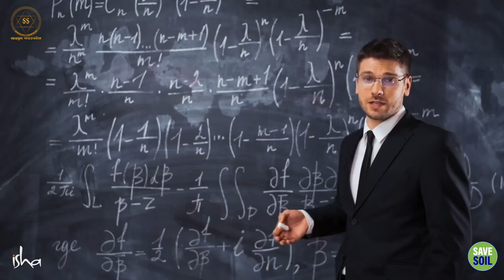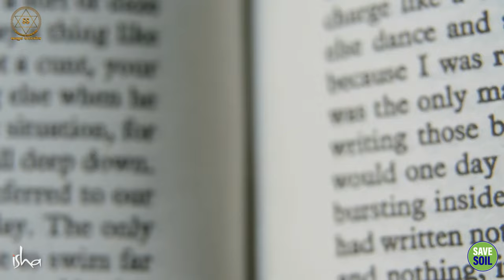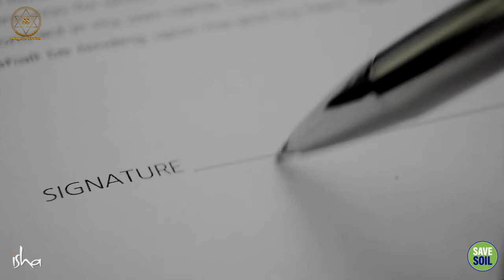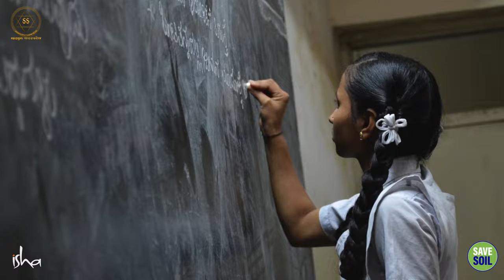World Children's Day | बच्चों का भविष्य खतरे में! घिसी-पिटी शिक्षा से मुक्ति कैसे?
Children's future is in danger! How to get rid of the same old education system?

विश्व बाल दिवस के इस अवसर पर, आइए हम उन बच्चों के बारे में सोचें जिनका भविष्य घिसी-पिटी शिक्षा प्रणाली के कारण खतरे में है।

आज के दौर में, बच्चों को ज्ञान और कौशल से लैस करना पहले से कहीं अधिक महत्वपूर्ण है। उन्हें ऐसी शिक्षा मिलनी चाहिए जो उन्हें रचनात्मक, आलोचनात्मक और समस्या समाधान करने में सक्षम बना सके।

On this occasion of World Children's Day, let us think about the children whose future is at risk due to the worn-out education system.

In today's times, it is more important than ever to equip children with knowledge and skills. They should get an education that enables them to be creative, critical and problem solvers.